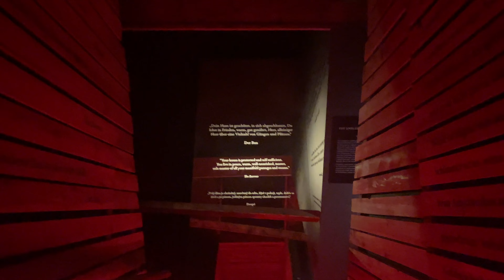Our Interbus Tour - Prague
we're going on a two week long trip by bus going from paris to amsterdam, berlin and prague! join us!